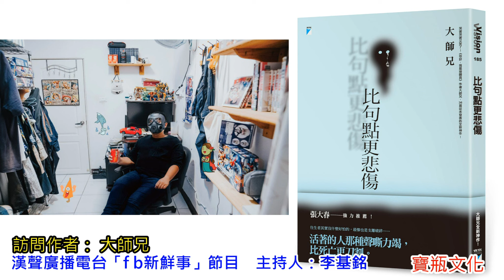漢聲廣播電台「fb新鮮事」節目、主持人：一次認識大師兄（你好，我是接體員、比句點更悲傷、火來了，快跑、孝子）、大師兄 專訪（寶瓶文化）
00:00 你好，我是接體員
38:47 比句點更悲傷
01:24:30 火來了，快跑
02:08:46 孝子

作者簡介：大師兄
　　★金石堂「星勢力作家」，作品橫掃博客來、金石堂、誠品、讀冊等書店暢銷榜。《你好，我是接體員》、《比句點更悲傷》、《火來了，快跑》皆已出版有聲書（鏡好聽製作）。

　　★《你好，我是接體員》已售出中國、韓國版權，「全民大劇團」改編同名舞台劇全台巡演，並有電視劇即將開拍。《比句點更悲傷》售出中國版權，《火來了，快跑》售出泰國版權。

　　★PTT媽佛版「接體員的大小事」系列文章原作者。在殯儀館工作多年，從接體員到火葬場技工，如今繼續朝著「全方位殯葬工作者」的夢想前進。

　　大家好，我是大師兄。

　　我還是過著肥宅般的生活。但是現在的我，開始改變自己。

　　大學時，我為了照顧中風的老爸而休學，雖然他一輩子沒照顧我們，還一直用賭債拖垮我們家。老爸走時，我快三十歲，夢想和希望早都還給小時候。我做過超商店員、賣場收銀、開過運鈔車、賣過雞排、當過看護，然後一腳踏入殯葬業。

　　以前我總是想著人生苦短，說不定回家的路上就被車撞死了。幹麼不每天打電動、打牌，爽爽過呢？

　　現在我卻是想著人生苦短，說不定回家的路上就被車撞死了。幹麼不充實自己，看自己最後會變得多不一樣呢？我開始讀書，開始回學校上課，開始到處演講，努力活著。

　　現在的我很快樂。

　　★臉書：「BigBrother大師兄」